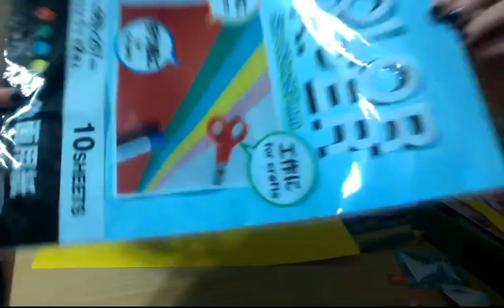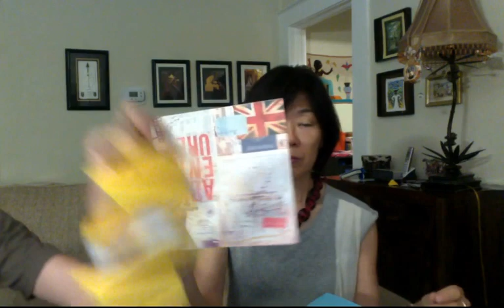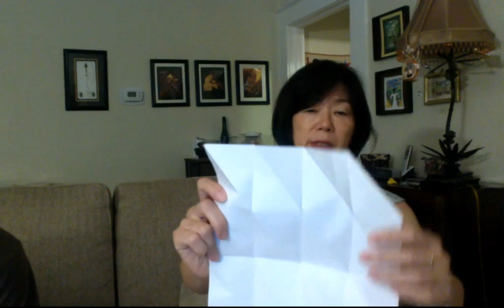Fidget Origami 2 LIVE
Join Kuniko Yamamoto and the rest of the Origami Air crew as we show you how to make some really cool Origami Fidget Toys LIVE via Youtube.

~Model Pattern Credits ~

EASY MODEL
Fidget pyramid based on Assia Brill's Curlicue

HARD MODELS
Fireworks designed by Yami Yamauchi
Simplified Spring into Action by Jeremy Shafer
Origami Bracelet by Kuniko Yamamoto